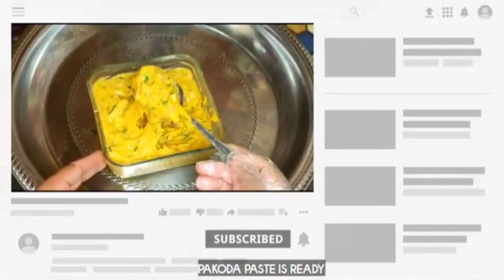Kadhi Pakoda Punjabi Recipe (جسکو دیکھتے ہی منہ میں پانی آ جائے)Special Kadhi Pakoda By Hameed JEE